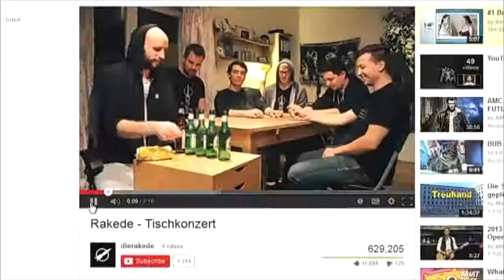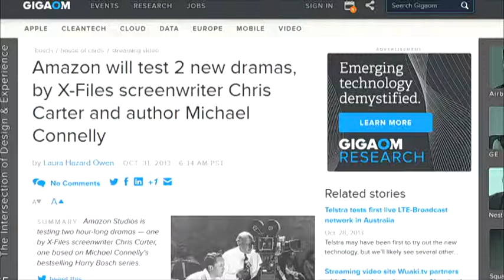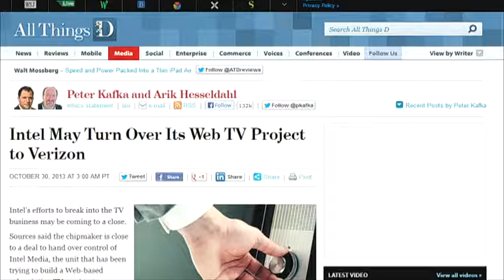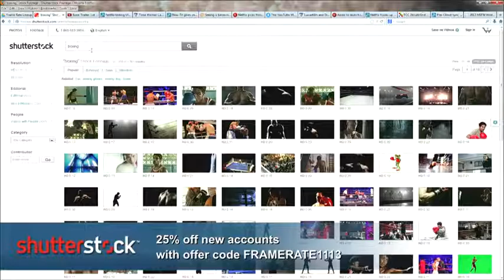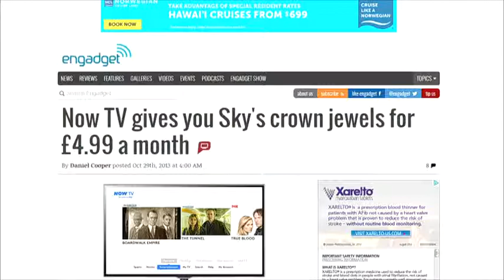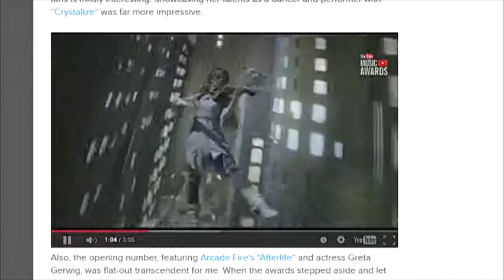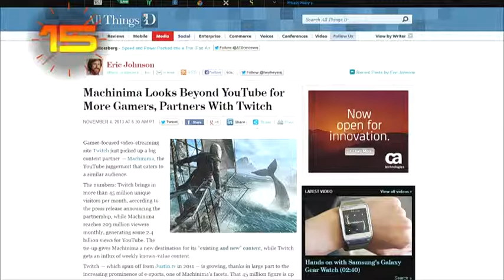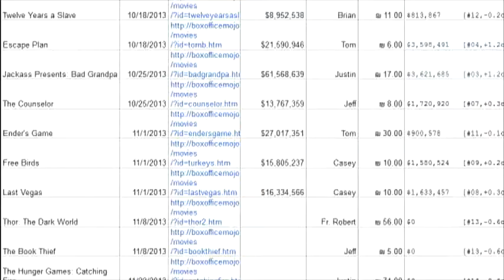Frame Rate 147 - Bot Leta